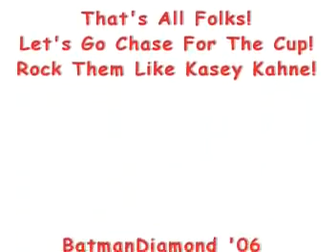Kasey Kahne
This is dedicated to my idol Thunder Kasey Hurri-Kahne!